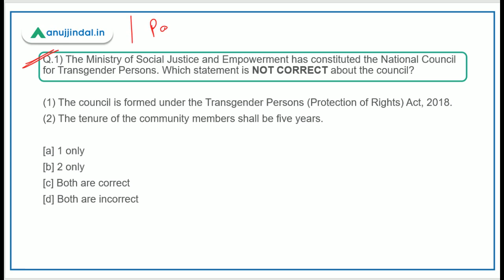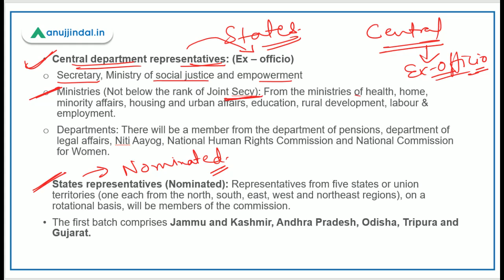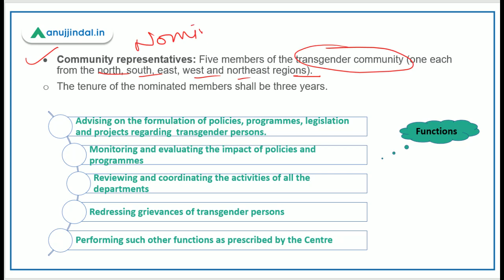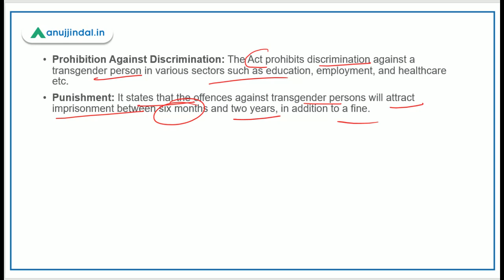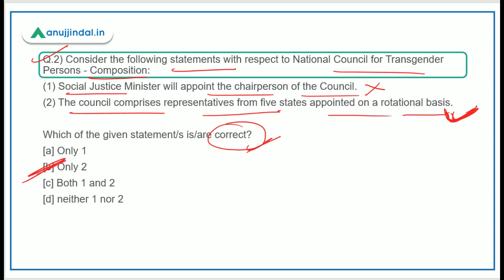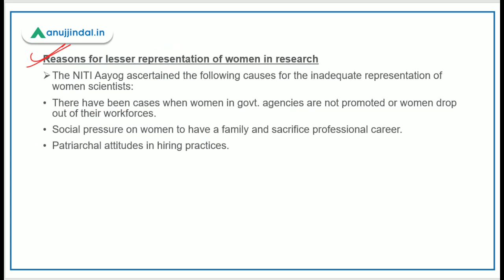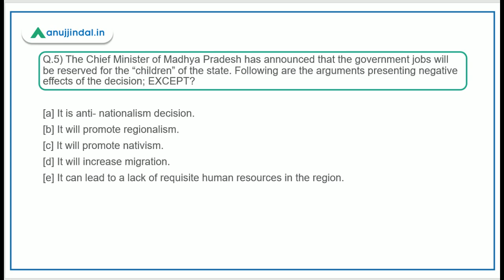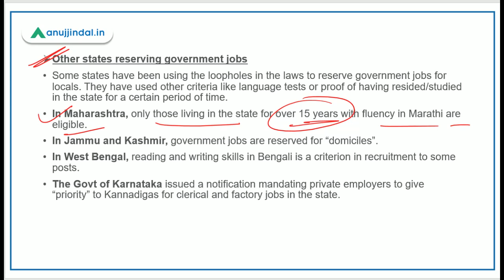PIB 247 | National Council for Transgender Persons | Daily Current Affairs | Day 100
In this 100th session of PIB 247, we will discuss the very important NATIONAL COUNCIL FOR TRANSGENDER PERSONS, Namath Basai Program of Kerala, Reservation for locals in MP and other important PIB news.